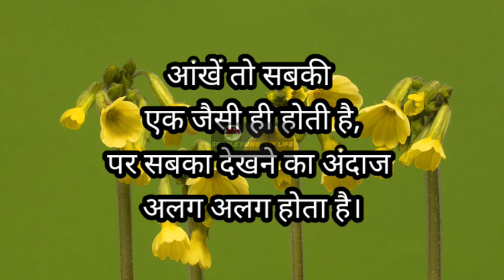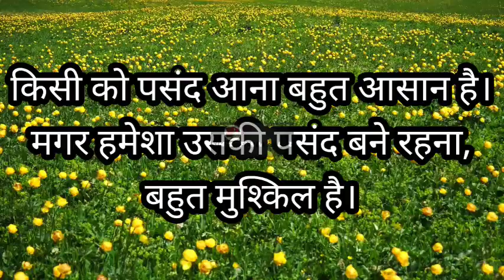motivation quotes.motivation hindi. how to be happy in life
Hello friends,
We make motivational video/Inspirational video.